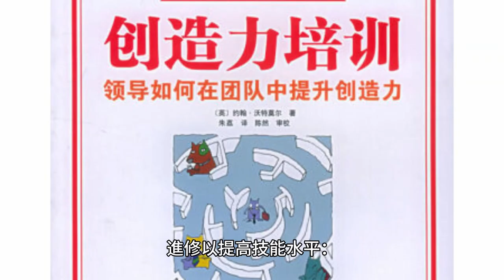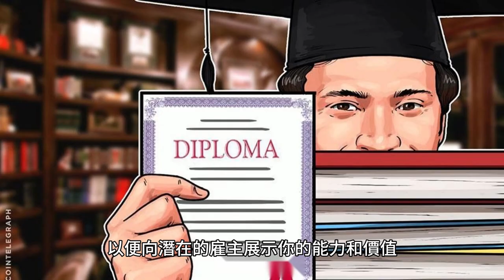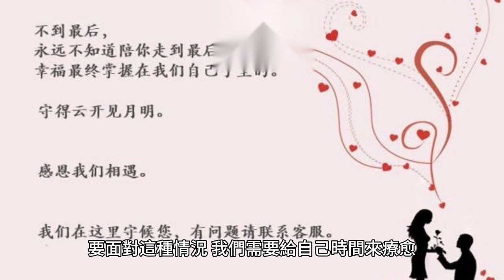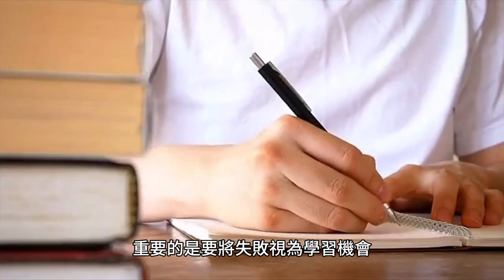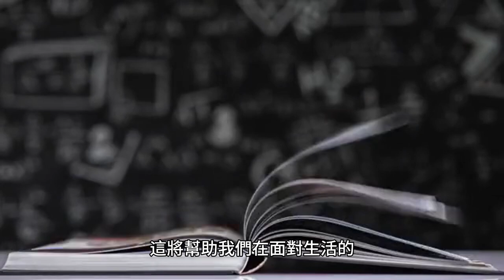人生的遭遇 如何應對 10種常見的不愉快遭遇, 各種挑戰和困難 適當的應對方式來克服它們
人生充滿了各種不同的經歷，其中包括一些不愉快的遭遇。這些挑戰和困難是不可避免的，但我們可以通過適當的應對方式來克服它們。以下是10種常見的不愉快遭遇，以及我們應該如何面對它們。

失業： 失去工作可能是人生中最令人沮喪的經歷之一。面對這種情況，我們應該保持冷靜，重新評估職業目標，更新履歷，積極尋找新的機會，並考慮進修以提高技能水平。
         進修以提高技能水平： 這意味著你主動地參加課程、培訓或學習新的技能，以提高自己的專業素養和能力。這可以是為了在現有職業中更好地表現，也可以是為了轉行或尋找新的職業機會。進修可以包括學習新的軟技能（如項目管理、溝通技巧）或硬技能（如編程、設計、語言能力等）。這有助於提高你的價值，使你更有競爭力。

          更新履歷： 更新履歷是指將你的經驗、技能、教育和成就更新到一份最新的簡歷中，以便向潛在的雇主展示你的能力和價值。這包括將最新的工作經驗、專業成就和資格添加到履歷中，以使它保持最新和具體。更新履歷是一個重要的步驟，當你尋找新工作或升職時，雇主通常會參考履歷來評估你的資格。

所以，進修以提高技能水平可以成為更新履歷的一部分，因為你可以在履歷中突顯你所獲得的新技能和教育。然而，除了進修外，還應該注意履歷的其他方面，如經驗描述、成就、專業概要等，以確保它全面反映你的能力和價值。

失戀： 愛情關係的結束可能讓人傷心和沮喪。要面對這種情況，我們需要給自己時間來療愈，尋求支持，並集中精力在個人成長和自我價值上。

家庭問題： 家庭爭執、分離或親人的健康問題都是不愉快的經歷。處理這些情況時，溝通和理解是至關重要的，也可以尋求家庭治療或專業輔導的幫助。

財務危機： 面對財務危機時，我們應該優先處理必需品，制定預算計劃，尋求咨詢，並採取節儉的生活方式，以減輕經濟壓力。

健康挑戰： 生病或受傷可能影響我們的生活品質。良好的健康習慣和醫療保健是關鍵，同時也需要積極的心態和支持系統。

失敗： 每個人都會在生活中遇到失敗。重要的是要將失敗視為學習機會，不斷改進，保持堅韌的精神。

人際衝突： 與他人的不和可能造成壓力和不適。解決衝突的關鍵是尊重、溝通和妥協，以建立更健康的人際關係。

擔憂和焦慮： 心理健康問題如擔憂和焦慮可能困擾我們。尋求心理健康專業的幫助，學習應對技巧，以及保持身心健康的生活方式都有助於減輕這種壓力。

失落感： 時間推移，我們可能會感到自己未能實現某些目標或夢想。擁抱這種感覺，並重新評估目標，確定新的方向，可以幫助我們找到重新啟動的動力。

孤獨感： 孤獨是一種常見的不愉快感受。建立社交聯繫，參加活動，志願參與，或尋求專業幫助都是克服孤獨的方法。

總的來說，人生中的不愉快遭遇是難以避免的，但我們可以通過積極的應對方式來克服它們。重要的是保持堅韌、適時尋求幫助、學習從挫折中成長，並保持積極的態度，這將幫助我們在面對生活的挑戰時變得更加強大和有信心。